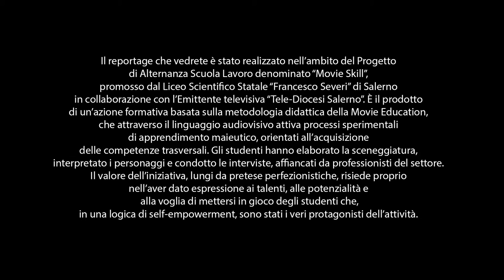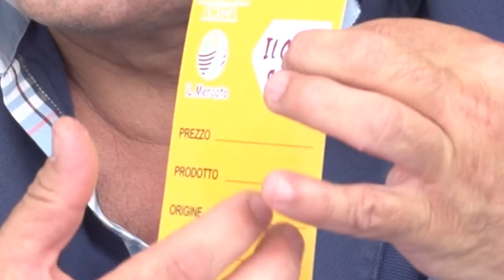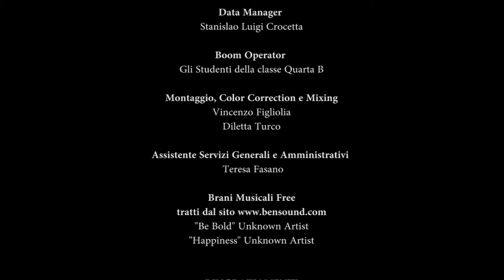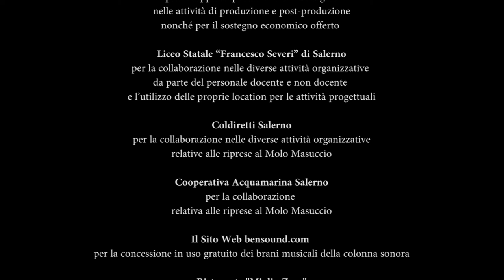ASL "Movie Skill" Gruppo A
Progetto ASL "Movie Skill", Liceo Severi Salerno, Reportage Gruppo A: Mangiare sano è vivere meglio - Dai buoni prodotti alla buona salute. Parte seconda